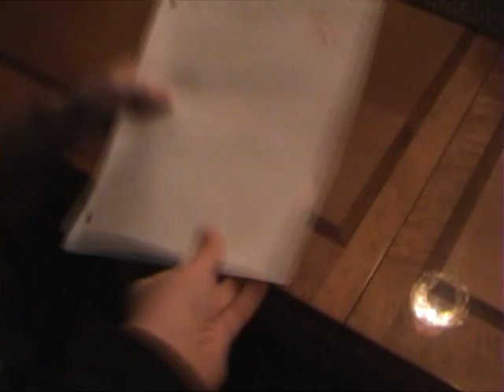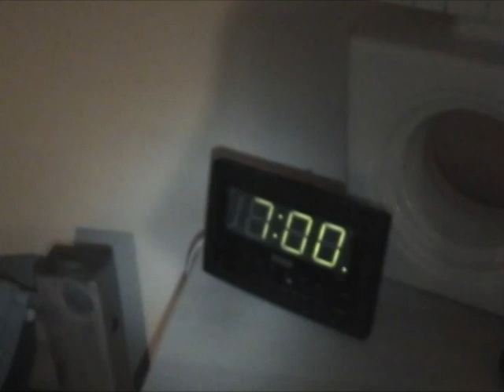The Pros and Cons of Energy Drinks & Sports Drinks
Presenting a Biology 12 project by Shaan Aroeste and Travis Mogensen, with help from Alex Peddlesden.